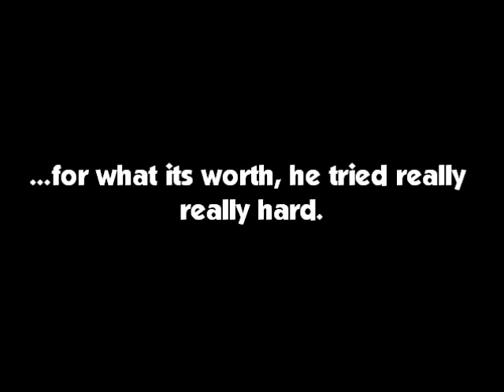Farewell Jason Bay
The Apple says goodbye to Jason Bay. For what it's worth, he tried really really hard.